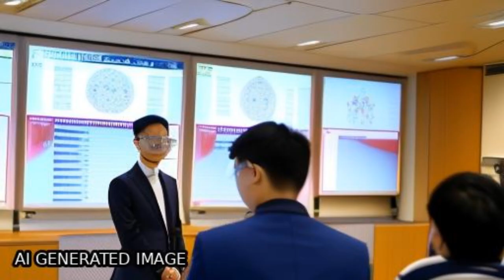Changing epidemiological characteristics of Hepatitis A and warning of Anti-HAV immun... | RTCL.TV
### Keywords ###

### Article Attribution ###
Title: Changing epidemiological characteristics of Hepatitis A and warning of Anti-HAV immunity in Beijing, China: a comparison of prevalence from 1990 to 2017
Authors: Huai Wang, Pei Gao, Weixin Chen, Shuang Bai, Min Lv, Wenyan Ji, Xinghuo Pang ,and Jiang Wu

### Video Timestamps ###
0:00:00 - Summary
0:00:57 - Title
0:01:03 - Tail
0:01:07 - End